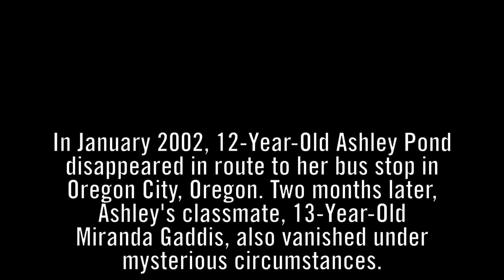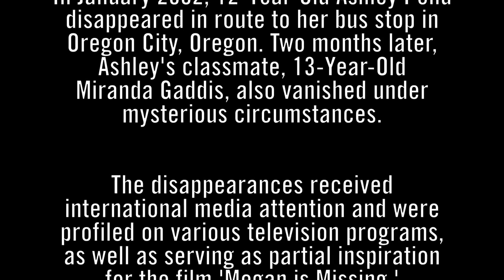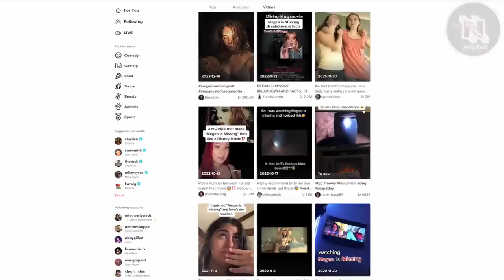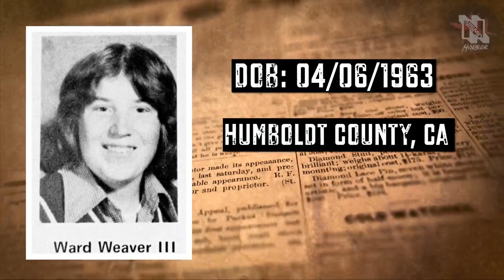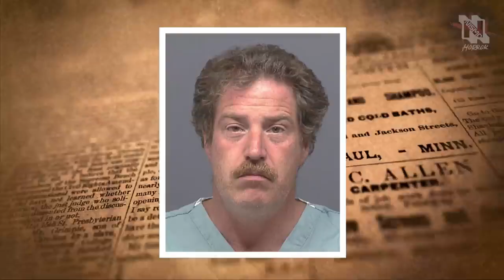Unraveling the Megan Is Missing Tragedy | True Crime Story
Welcome to today's video, delving deep into the tragic kidnapping and murders of Ashley Pond and Miranda Gaddis, both just 12 and 13 years old respectively. In January 2002, Ashley vanished while heading to her bus stop in Oregon City, Oregon. Mere months later, Miranda, her classmate, also disappeared under eerie circumstances. These events captured global attention, featured in various TV programs, and even inspired elements of the film "Megan is Missing." The heart-wrenching conclusion came in August 2002 when both girls' remains were discovered. The perpetrator? None other than neighbor and family friend, Ward Weaver III. True crime enthusiasts, this channel is your hub for gripping content including true scary stories, countdowns, and compilations. Thank you for tuning in.

1.
2.
3.
4.
5.
6.
7.
8.
9.
10.

1.
2.
3.
4.
5.
6.
7.
8.
9.
10.

Transcript